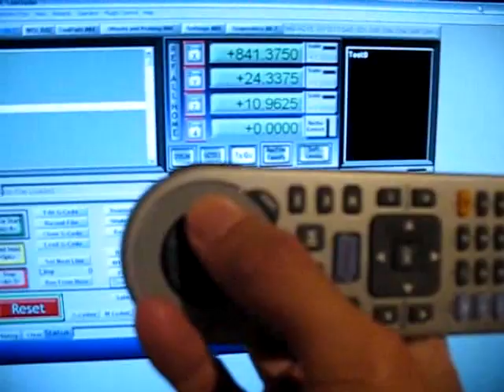télécommander MACH3 avec une télécommande de freebox V5